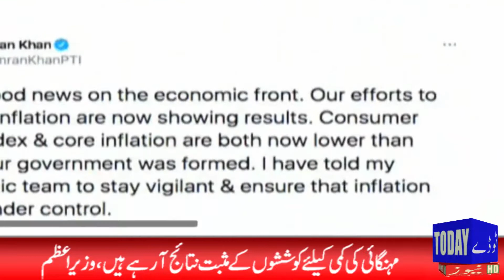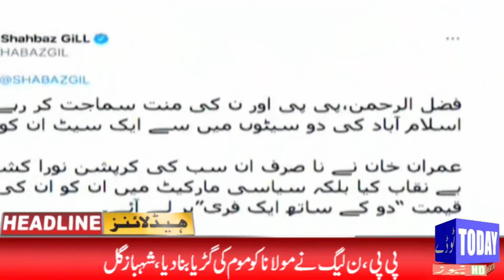News Headlines | 05:00 PM | 31 January 2021 | Today News HD